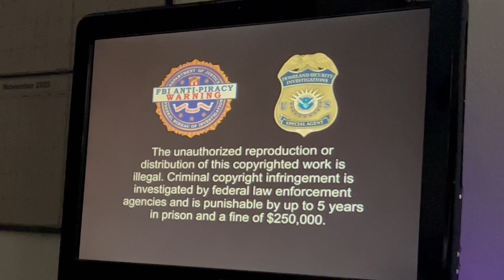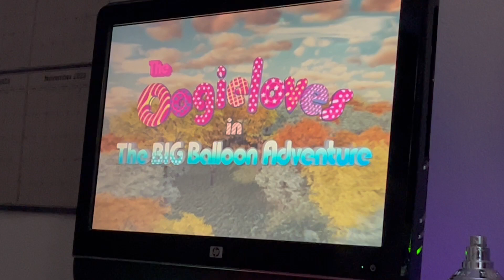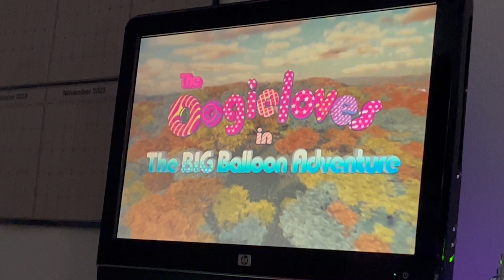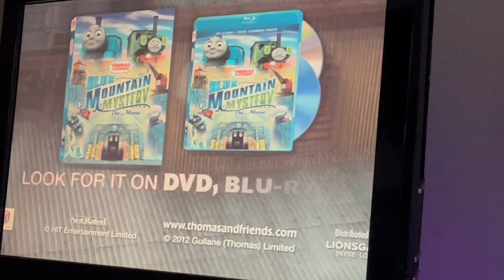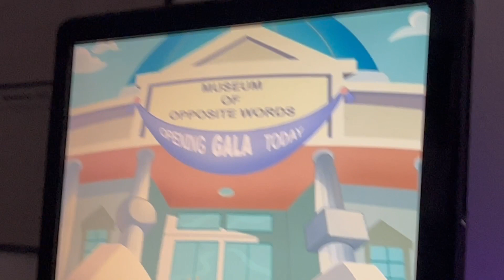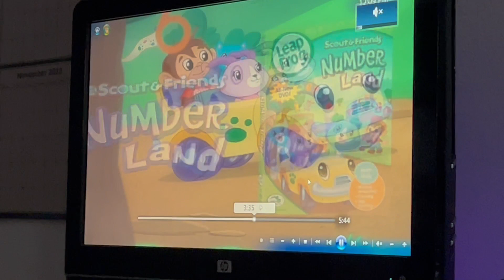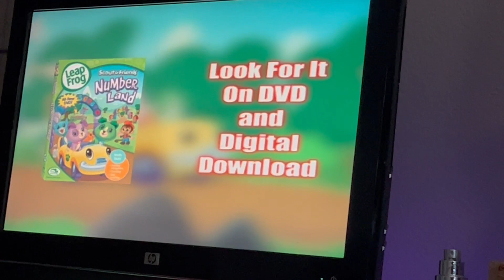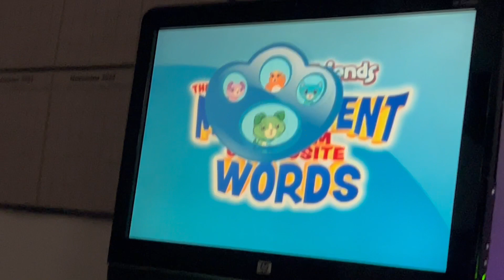Opening To LeapFrog: The Magnificent Museum Of Opposite Words 2013 DVD